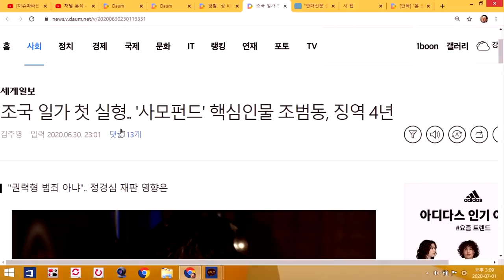[싱글컷] #20-1 법치주의의 적 짜 맞추기 하다 혼쭐 난 검찰